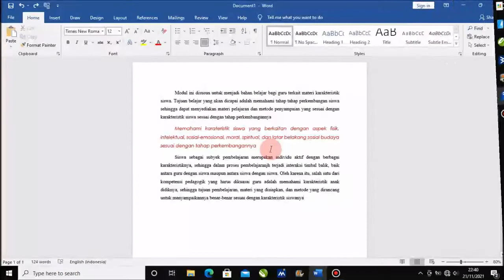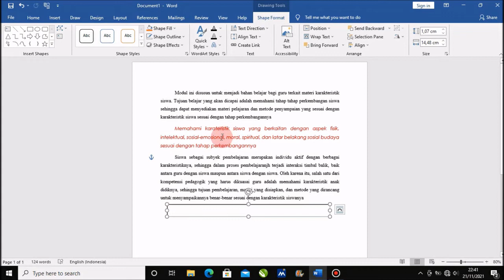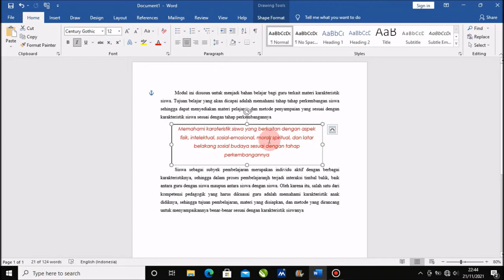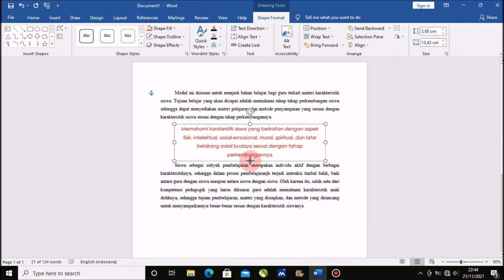Cara Membuat Teks Tulisan Berada di Tengah Lembar Kerja Microsoft Word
Berjumpa lagi dengan Chanel Langit Merah Tutorial, sebuah Chanel yang membahas seputar Permasalahan Komputer, Microsoft word, Microsoft Excel, Power Point, secara singkat, jelas dan mudah di pahami oleh semua kalangan. Dalam tutorial kali ini, Langit Merah Tutorial memberikan solusi cara membuat tulisan berada di tengah-tengah lembar kerja Microsoft Word dengan mudah dan cepat.

Mari simak sampai selesai cara membuat teks di microsoft word berada di tengah-tengah, semoga tutorial ini memberikan manfaat